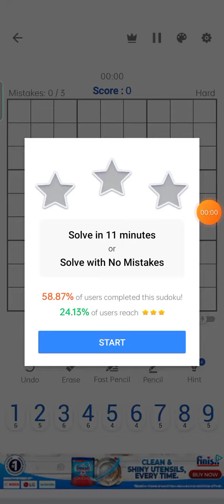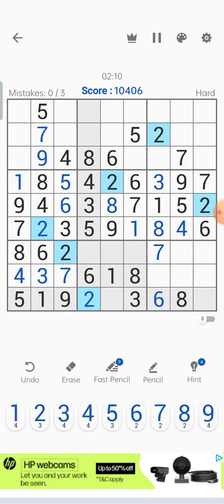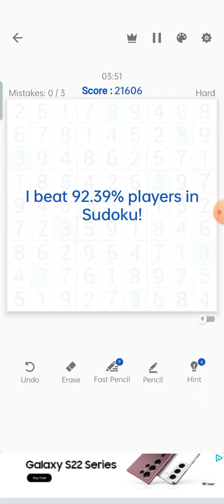SUDOKU HARD LEVEL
without hint and mistakes